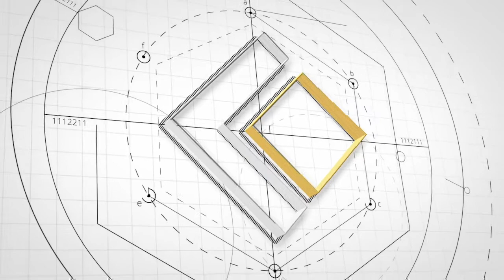(Unit 4) Lesson-3